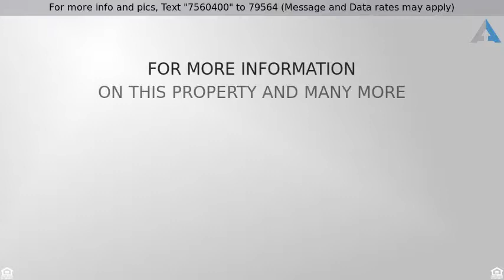Priced at $234,900 - 11717 Turkey Creek Drive, Fort Worth, TX 76244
RES-Single Family - Fort Worth, TX

CHARMING CORNER LOT! This beautiful home has a LOT to offer! Split bedrooms and an office or second living area make having your own space easy and an open concept living area and kitchen will bring you all together again
for a great dinner or family game nights. The backyard has a wonderful feel with plenty of room to roam and a back porch for morning coffee or winding down after work. The elementary school is within walking distance as are  beautiful neighborhood fishing ponds, pools, jogging trails and playgrounds! Enjoy having it ALL! Welcome Home!